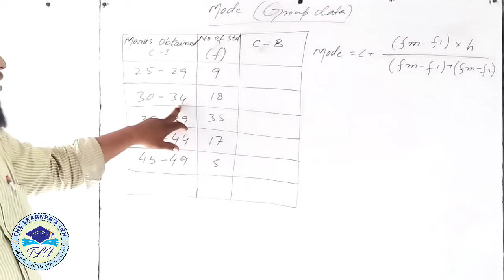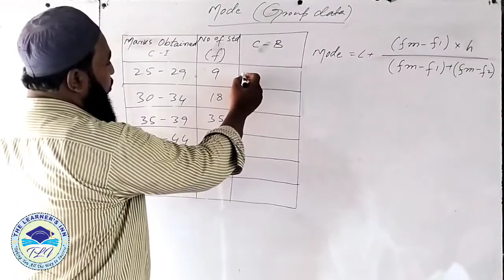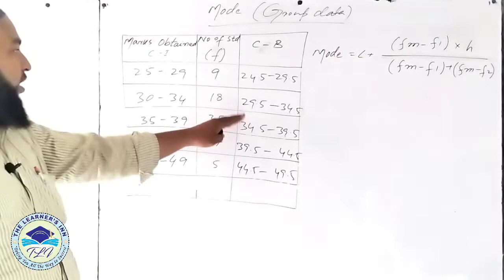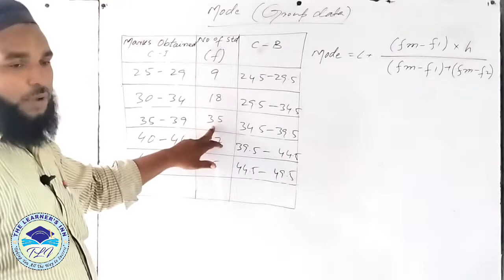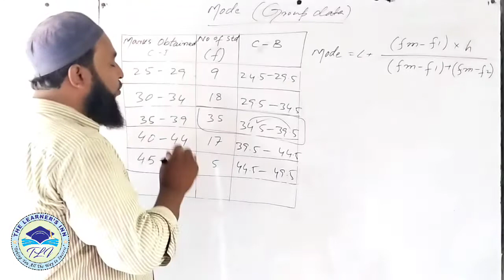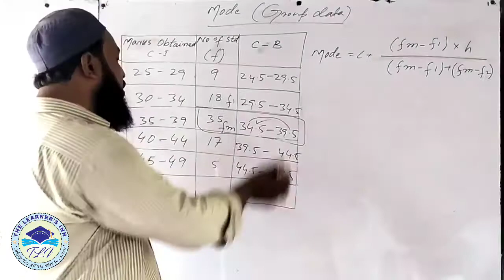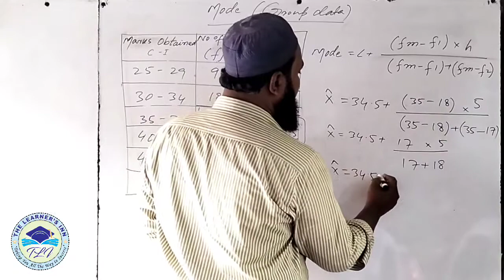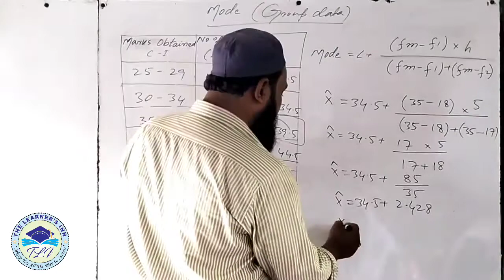Mode (Group Data) || Lecture 04|| Sir Faisal Iqbal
mode_Group_Data # Mode
Mode Group Data
medain group data
mean median mode
neet group data
neet median
the Learner's inn
sir faisal Iqbal
Al Rehman Grammar secondary school
neet mode
mean median mode and range